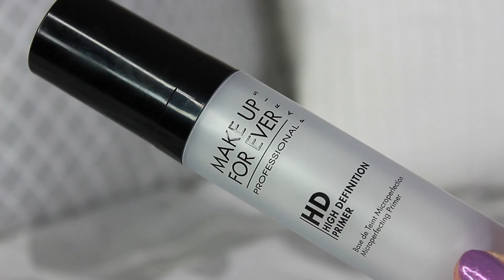SOMBRAS BORGOÑA | MAKEUP BY MICHELA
Hola Chicas!

Este es uno de mis looks preferidos. Lo he estado usando sin parar este ultimo mes y me encanta. Espero que a ustedes también. Este color borgoña ha estado muy de moda estos últimos años especialmente en los labios pero aquí se me antojo usarlo en los ojos. Creo que es un color de sombras que va con todo tipo de color de ojos y se puede usar durante todo el año. Cuénteme si les gusto.

Michela :)

LISTA DE PRODUCTOS:
♥ MAC, Soft Brown
♥ MAC, Brown Script
♥ MAC, Pigmento (Heritage Rouge)
♥ MAYBELLINE, The Nudes Palette
♥ EYEKO, Liquid Eyeliner (Carbon Black)
♥ BOXOM, Hold The Line Eyeliner (Jet Black)
♥ URBAN DECAY, Perversion Mascara
♥ MAKE UP FOR EVER, HD Primer
♥ MAC, Studio Fix Fluid (NC 30)
♥ MAC, Pro Long wear Concealer (NC 30)
♥ KAT VON D, Shade and Light Palette ( Lyric, Shadowplay)
♥ THE BALM, MaryLou-manizer
♥ BH COSMETICS, Floral Blush Duo (Iris)
♥ TARTE, Amazonian Clay Finishing Powder
♥ NARS, Audacious Lipstick (Anna)

BROCHAS:
♥ SIGMA, E40
♥ MORPHY, M441
♥ URBAN DECAY Shadow Brush (Me vino con l Paleta Naked 3)
♥ ELF, Blush Brush
♥ MORPHY, Fan Brush
♥ BEAUTY BLENDER

Grabe el video con:  Canon Rebel T3i
Editado con iMovie '11